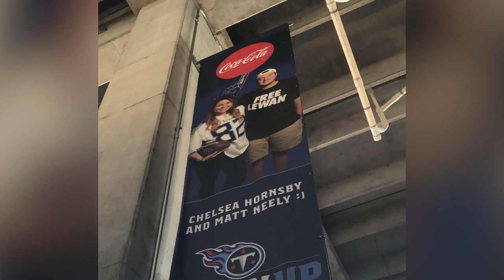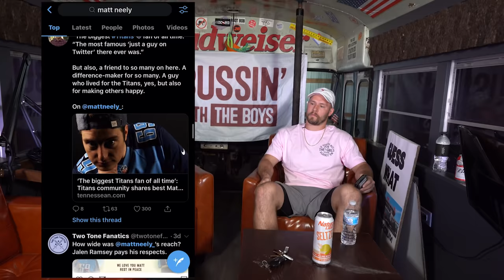Kyle Van Noy | Bussin With The Boys #022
Bussin With The Boys #023
Kyle Van Noy

It's with heavy heart to inform you that one of our own, Matt Neely, has passed away. It's truly a sad time for the boys. Everyone knows Matt loved being a part of this community. You all meant the world to him & this fan base he helped create. Rest In Peace, brother.

2x Super Bowl Champion and New England Patriots Linebacker, Kyle Van Noy, Joins the Taylor and Will on the Bus. The Boys dive into stories about the Patriots, their Super Bowl runs, his transition from Detroit, and more.

Regal Realty Group - Hunter Briley

Rate The Boys 5 stars!

Blue light blockers:

Podcast Microphone:

Rode Microphone: